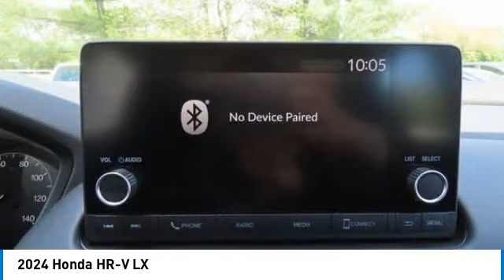2024 Honda HR-V Nanuet NY RM764251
2024 Honda HR-V LX

Platinum White Pearl 2024 Honda HR-V LX AWD CVT 2.0L I4 DOHC 16V i-VTECbrbrRecent Arrival! 25/30 City/Highway MPG